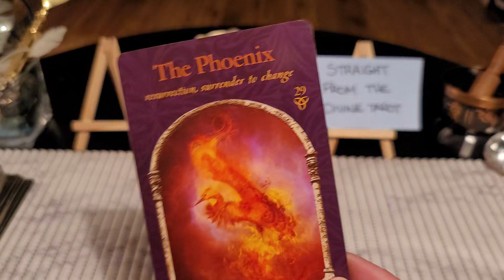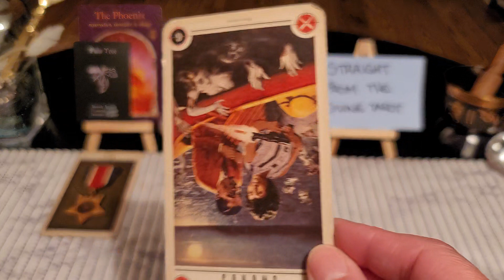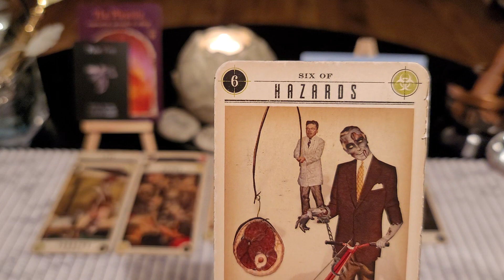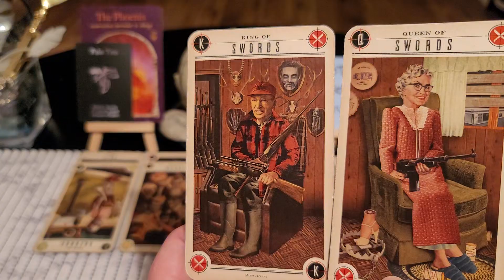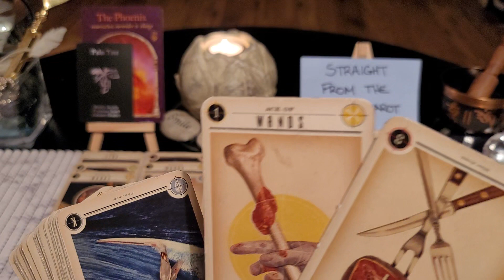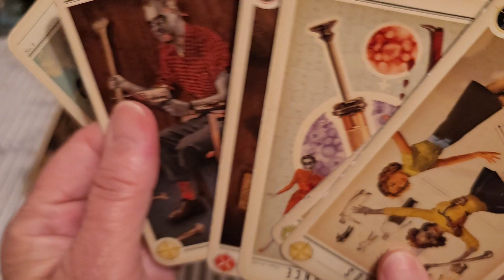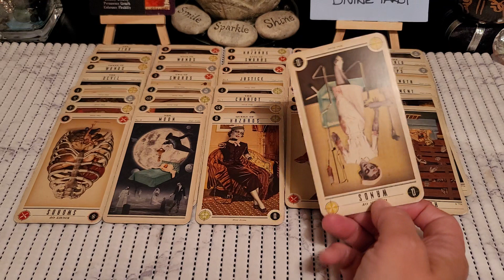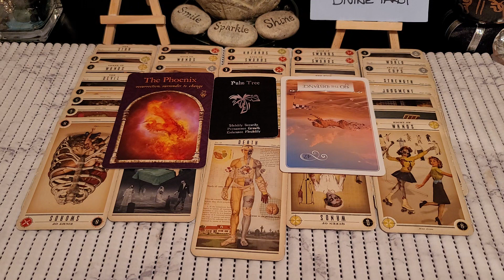*You're the Phoenix rising from the ashes...cheater cheater pumpkin eater* Timeless*